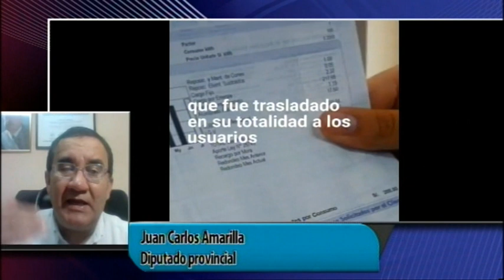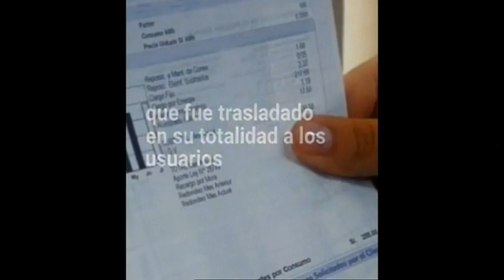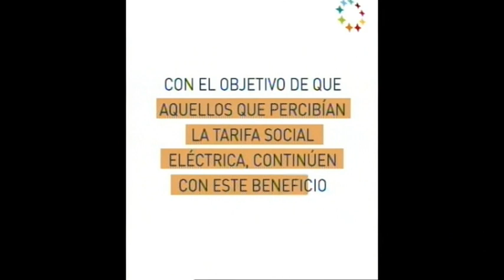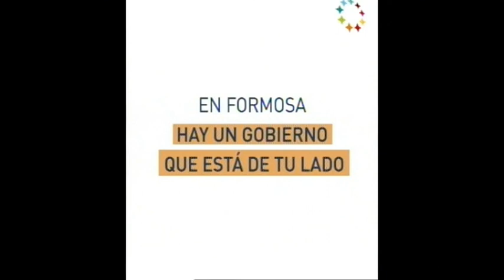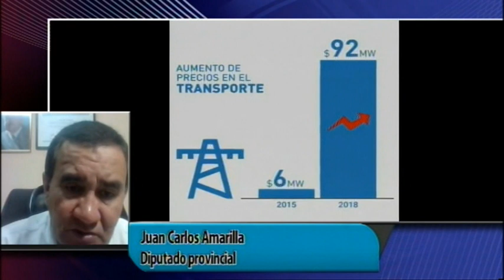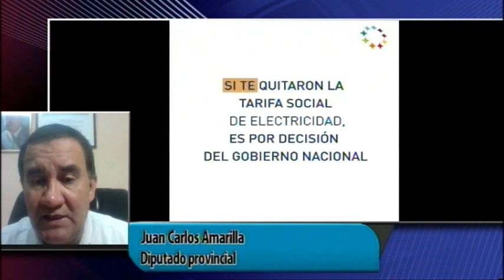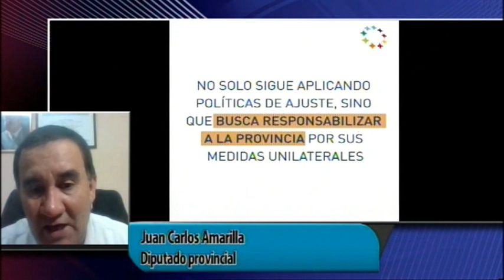JUAN CARLOS AMARILLA - DIP. PROVINCIAL